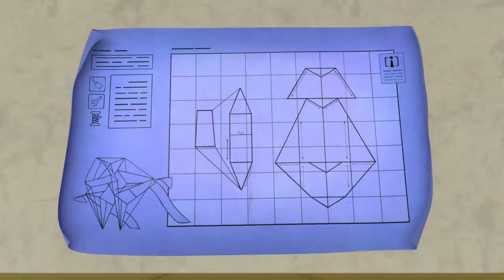New Robot Companion! | ARPO The Robot | Funny Kids Cartoons | Kids TV Full Episode Compilation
Mom introduces a new baby robot companion for Daniel, but a knock on the head sends him haywire.

00:00 Bringing Up Baby
03:36 They're Back!
07:15 Arpo the Robot - Buggy on the LOOSE!!! - Stop that Dog!
10:19 Flight Fight
13:48 Sleepy Daddy - Keep the Baby QUIET!!!
17:14 BROKEN SLEIGH on a Snow Day!!!
20:36 Puppy Mischief - Birthday DISASTER !!!
23:51 Fearsome Flora
27:22 Ice Skating CHAOS!!!
30:36 Meal Deal
34:13 Smartcrib Babychase!!!
37:34 The Pumpkin is ALIVE!!!
40:52 Night Time Terrors - Arpo Gets REVENGE!!!
44:23 Must Keep The Baby CLEAN!!!
47:35 CONTROLLING BABY!!!
50:53 Delicious
54:18 ARPO the Robot - Snow EVERYWHERE!!!
57:45 We Are Squirrel
1:01:14 Arrrrrrrrpo
1:04:41 Coaster Coast
1:08:04 Tick Tock Bot
1:11:31 I, House
1:14:46 Scavengers Assemble
1:18:14 The Great Snowball Fight - Protect the Baby!!!
1:21:22 Walkies
1:24:51 The Great Baby Candy CHASE!!!
1:28:03 Playdate Problems
1:31:39 Keep On Moving
1:35:08 We Have a Flea PROBLEM!!!
1:38:26 Live and Let Pie
1:41:55 Baby Driver
1:45:22 Arpo vs Shoppers - Get the Baby out the BOX!!!
1:48:33 Superhero Arpo Has a CRAZY Dream!!!
1:51:50 Puppy PANIC!!!
1:55:07 Ptera Terror Time
1:58:32 World's Biggest Snowman DISASTER!!!